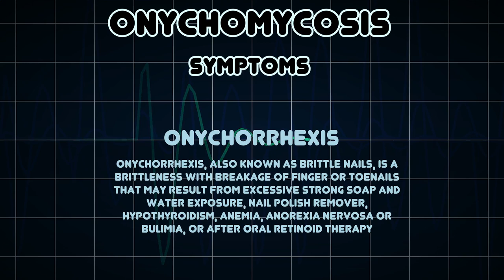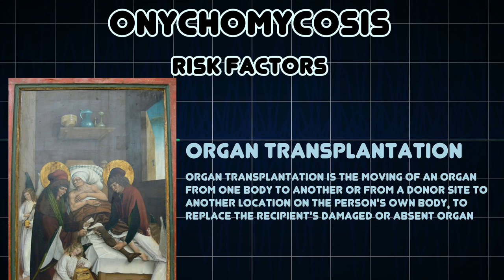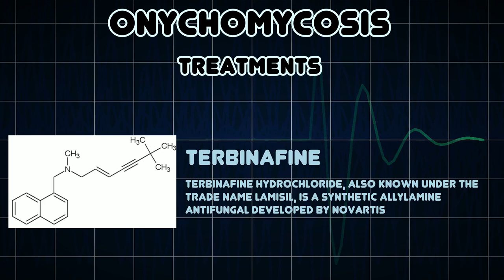Onychomycosis (Medical Condition)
Symptoms, risk factors and treatments of Onychomycosis (Medical Condition)

Onychomycosis is a fungal infection of the nail